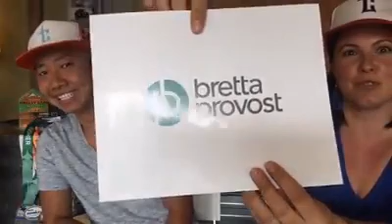The "King of Creativity" Ben Tran with Tran Creative Share His Insider Secrets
Importance of Personal Branding